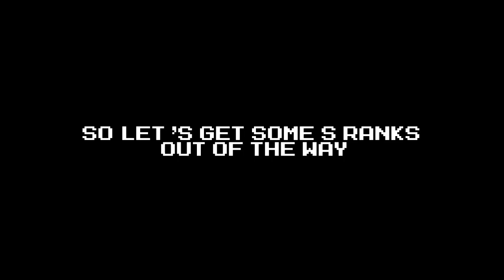Mega Man Battle Network 4 - Part 35: When the Wind Blows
So after getting some S Rank's out of the way, it's time for our second-to-last scenario for the game: Wind Man. His Operator, who hails from Scissor Land, and boy what a nice young man she is. She seems very reserved, and no doubt we won't have any sort of problems with her at all...Until she gets drunk off whatever she's carrying in her gourd, which causes her to go off the deep and make her want to get rid of Mega Man. First she causes a ToyRobo to go berserk again with a virus, then she tries to make Lan lose his PET in the fountain, luckily PETs are waterproof. Finally, she makes Wind Man go berserk in Park Area in order to lure Mega Man there and have him be blown away. She snaps out of it after that last one and we go to stop Wind Man. Once it's time for the tournament, Lilly decides to take another drink and once again goes nuts. Luckily it's just a straightforward battle at this point so no tricks. Once we beat Wind Man, Lilly becomes sober again, she finds out about the rice wine she's been drinking, and leaves in good spirits, with our prize being Wind Soul, the last Double Soul we need for Red Sun. Now it's time for the last one for Blue Moon, Proto Man. __